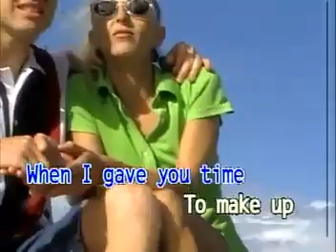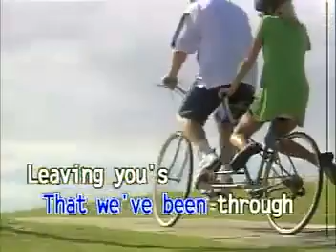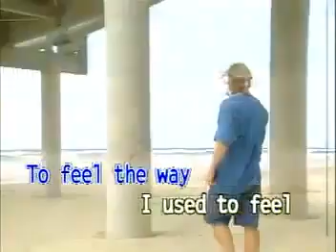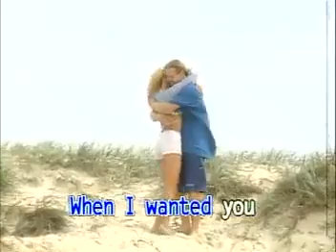12. WHEN I WANTED YOU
VCD Title: Songs as Popularized by Barry Manilow, Volume 2
Record Label: Dynasty/Universal Records (Philippines)
VCD Release Date: 1998
Catalog No.: DEK-030-6